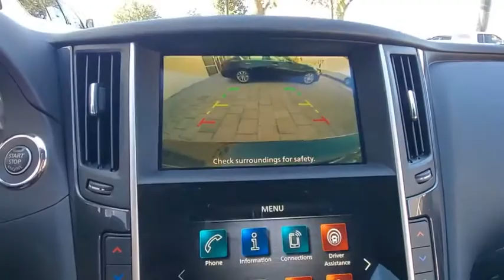2021 INFINITI Q50 Orlando, Winter park, Clermont, Merritt Island, Tampa, FL G750932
New 2021 INFINITI Q50 available in Orlando, Florida at Orlando Infiniti
2021 INFINITI Q50 3.0t PURE - Stock#: G750932 - VIN#: JN1EV7AR7MM750932

Orlando Infiniti
4237 Millenia Blvd

3.0t PURE trim, BLACK OBSIDIAN exterior and Graphite interior. Satellite Radio, Aluminum Wheels, Turbo Charged Engine, Back-Up Camera, All Wheel Drive. Warranty 6 yrs/70k Miles - Drivetrain Warranty; SEE MORE!KEY FEATURES INCLUDEBack-Up Camera, Turbocharged, Satellite Radio MP3 Player, All Wheel Drive, Onboard Communications System, Aluminum Wheels, Keyless Entry, Remote Trunk Release, Child Safety Locks. INFINITI 3.0t PURE with BLACK OBSIDIAN exterior and Graphite interior features a V6 Cylinder Engine with 300 HP at 6400 RPM*.VISIT US TODAYAnother great deal on a Q50 at Orlando Infiniti. Central Florida and surrounding areas Infiniti dealer. Orlando Infiniti was one of the first Infiniti dealerships to open its doors in the United States back in 1989. Since then, we have consistently ranked amongst the top Infiniti dealers in the country, in both sales volume and overall customer satisfaction.Stop by and visit us at our Millenia and Sanford locations.Horsepower calculations based on trim engine configuration. Please confirm the accuracy of the included equipment by calling us prior to purchase.